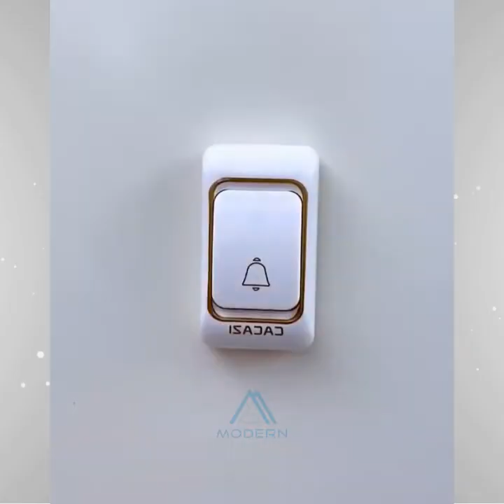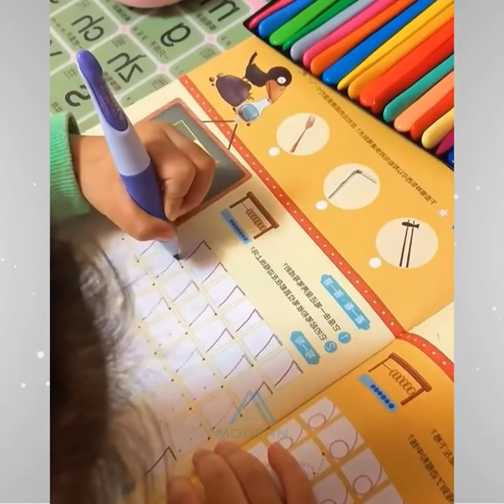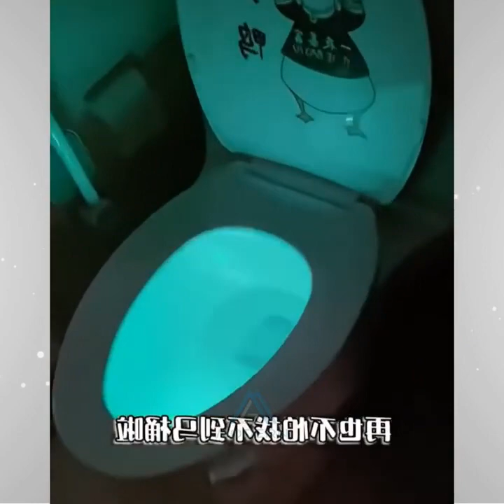193 🥰 New Gadgets & Versatile Utensils For Home #116🏠 Appliances, Make Up, Smart Inventions スマートアプ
Modern Gadgets 2021 Smart Appliances, Kitchen/Utensils For Every Home
Makeup/Beauty 🙏

Ads- 2:30 4:30 6:30 8:30 10:30

✔️It's a time to upgrade the lifestyle and to make your home a lot smarter than usual with ours. From kitchen to home decor to beauty supply to technology we supply items from each niche. These creative gadgets are on another level that everyone loves to use.

✔️Phones are more fun with a customized back-case, air pods, tripods, and much more. In taking the consideration the needs of the recent generation we have designed magnificent series for gadgets and inventions that are at another level. Technology and Smart gadgets are always our first priority. NewInventions can is complete without phones, mobile. We have an exceptional range of phone accessories with variable colors and features.